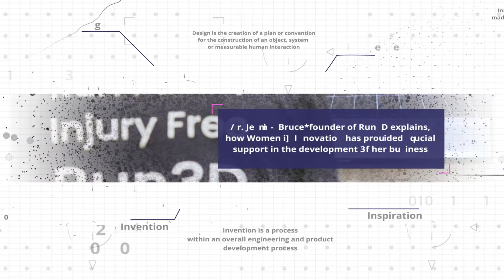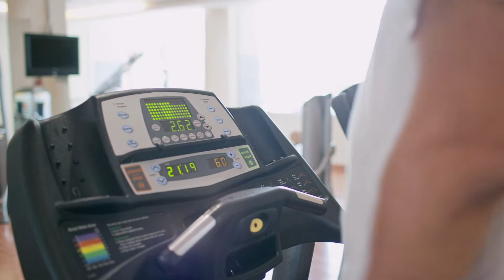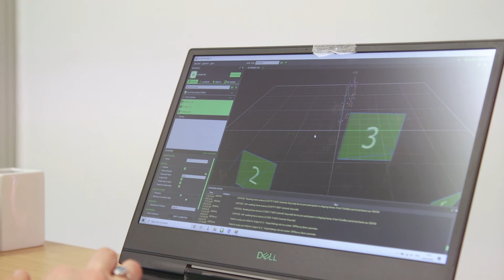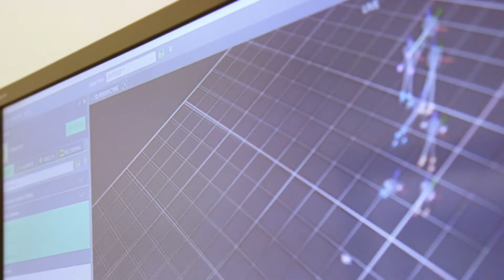Dr Jessica Bruce, Run3D | Women in Innovation Award Winner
KTN interviews Dr Jessica Bruce, Founder & Director of Run3D Ltd, and Women in Innovation Award Winner, on her real-time 3D gait analysis system.

The Women in Innovation campaign was established in 2016 with a simple aim: to get more women innovating in business.

Innovate UK's Women in Innovation programme consists of funding competitions and events to encourage female-led innovation.